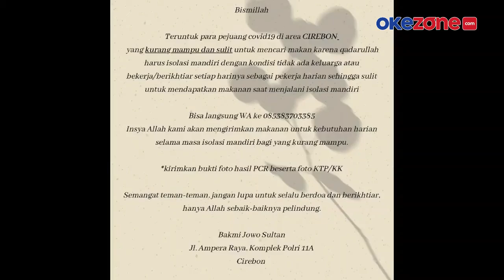Kedai Bakmi Sediakan Ratusan Kotak Makan Gratis untuk Warga yang Isoman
Kedai Bakmi Jowo Sultan ini memberikan ratusan kotak bakmi gratis. Kedai terletak di Jalan Ampera, Kota Cirebon, Jabar. Penerimanya adalah warga sekitar yang isoman. Setelah dikemas, bakmi dikirim lewat pengiriman online dan didistribusikan.

Syarat untuk mendapatkan bakmi gratis ini cukup mudah. Warga hanya perlu melampirkan surat positif Covid-19, KTP dan KK, selengkapnya di